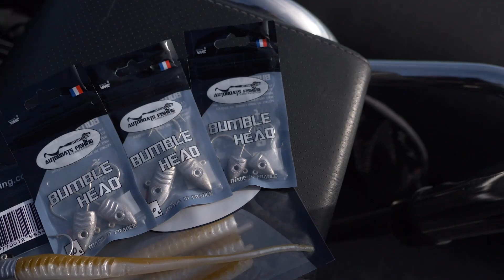Nouveautés 2021 Bumble Head - Coloris Bumble slug- Moka & Lavande- Autoboats Fishing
Vidéo pour vous présenter des autres nouveautés 2021
Bumble Head en 15g, 20g et 30g
Coloris Bumble Slug Moka & Lavande
disponible sur notre shop en ligne et chez les détaillants